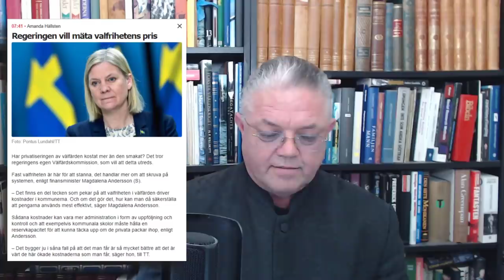Björn Rosengren bryter tabut - Carl Norberg 2021-05-03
Socialdemokraten Björn Rosengren gick häromdagen öppet ut i Dagens Nyheter och opinionsbildade för ett förstatligande/expropriation av telekominfrastrukturen, vilket ju är lite smålustigt då han ju var en av arkitekterna bakom börsnoteringen av Telia år 2000, och även om hans utspel med stor sannolikhet handlar om ett tafatt försök att rädda eget arsle, så ligger det ju helt i linje med vad ni har fått höra från De Fria och Carl under alla år står för dörren.

Detta inkluderar emellertid inte befogenheten att ta och överföra äganderätten till privat egendom från en fastighetsägare till en annan privat fastighetsägare utan ett giltigt offentligt syfte. Denna makt kan emellertid lagligen delegeras av staten till kommuner, statliga underavdelningar eller till och med till privatpersoner eller företag, när de har tillstånd från lagstiftaren att utöva funktioner av offentlig karaktär.

De vanligaste användningarna av egendom som exproprieras har varit för vägar, offentliga byggnader och allmännyttiga tjänster - telekom och kraftnät anyone? Många järnvägsbolag fick tex expropriera mark eller lättnader för att bygga och ansluta järnvägsnät i slutet av 1800- och början på 1900-talet. I mitten av 1900-talet var en ny tillämpning av framstående domän banbrytande, där regeringen kunde ta en fastighet och överföra den till en privat tredje part för ombyggnad. Vissa jurisdiktioner kräver även att tagaren gör ett erbjudande om att köpa föremålets egendom innan han använder sig av en framstående domän eller expropriationsbeslut. Men när egendomen väl har överförts är den fri att användas av de nya ägarna som de vill.

Vi ser således fram emot ett förstatligande av all samhällsbärande infrastruktur som därmed hamnar tillbaka i folkets händer där den rätteligen hör hemma, vi kan som sagt var ej längre ha enskilda vinstmaximeringsintressen i kontroll över all vital samhällsstruktur!!!

Stöd oss:
SWISH: 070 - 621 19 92 (mottagare Sofia S)